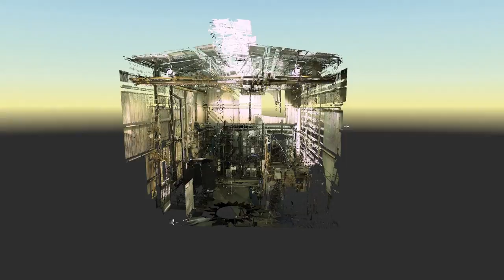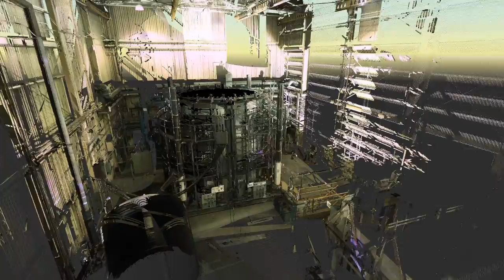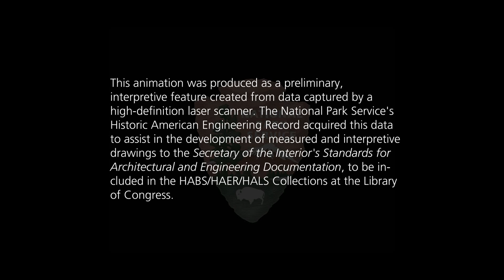HAER Fly-through Animation of Pacific Scientific Furnace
The Pacific Scientific Furnace was originally built to braze the F-1 and J-2 engine nozzles for NASA's Apollo Saturn V launch vehicles; it was subsequently used for brazing the expansion nozzles for the Space Shuttle Main Engines (SSME). This facility was the only facility used for engine brazing for both the Apollo program and the Space Shuttle program. Brazing is a method of joining metals and other materials together by using metal alloys that melt at elevated temperatures but below the melting point of the materials being joined. Most of the large, liquid-propellant rocket motors used by NASA for its manned space program had combustion chambers and expansion nozzles lined with copper or nickel alloy tubing. The heat from the engine's combustion would be absorbed by relatively cool pre-burned fuel circulating through the tubes thus protecting the chamber and nozzle from high combustion temperatures and pressures.  These tubes were tightly packed and brazed together to create a lightweight, structurally-cohesive unit that could maintain its integrity even as temperatures of the combustion and exiting gasses approached 6000° Fahrenheit.

The furnace was constructed between 1964 and 1965 at Pratt & Whitney Rocketdyne's Canoga Park Facility. The furnace consisted of two primary components, a retort and two insulated clamshell casings. During the brazing process the nozzle was sealed inside the stainless steel retort to control the brazing atmosphere. The clamshell casings were two half-cylindrical sections that could be separated to gain access to the interior of the furnace then joined together and sealed for firing. Twenty-four natural gas burners set at thirty-degree angles and installed at even intervals on the clamshell casings provided the heat and air circulation to raise the temperature evenly and efficiently within the enclosed furnace. Around the exterior of the furnace half cylinders were various platforms for maintenance, piping for burner gasses and wiring for sensors and electronic controls. A room located below the furnace contained the main start-up switch, as well as the majority of the supply lines and their respective control valves used to control and maintain atmospheric and thermal conditions within the furnace and the retort. The control room, located to the side and in close proximity of the furnace, contained the equipment needed to meticulously monitor and control the brazing process.

This scan is part of the recording and documentation process of the Historic American Engineering Record (HAER), a long-range program to document historically significant engineering, industrial and maritime works in the United States. The HAER program is administered by the National Park Service, U.S. Department of the Interior. The project was managed by Thomas Behrens, HAER Architect and Project Leader. The Pacific Furnace field team consisted of Alexander Matsov, Annie Kidd, John Wachtel and Dana Lockett.  The scanning and field documentation were conducted during the Spring of 2011.

Note: The animation is produced as a byproduct of the scan data captured by a high-definition laser scanner used in the production of HAER drawings. This video does not contain sound. The video was produced by John Wachtel and Tom Behrens.

This documentation project was coordinated through the Planning Office at NASA's Marshall Space Flight Center.

See more fly-through animations of historic sited documented by the Historic American Buildings Survey (HABS), Historic American Engineering Record (HAER) and Historic American Landscapes Survey (HALS) by visiting our